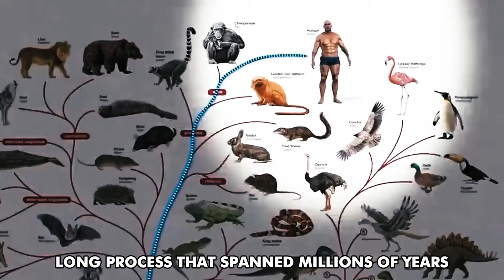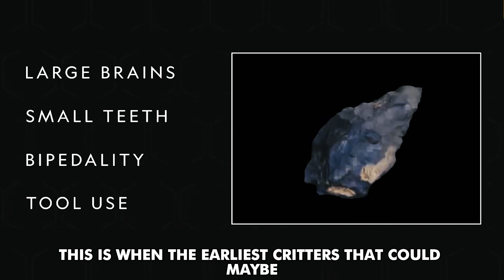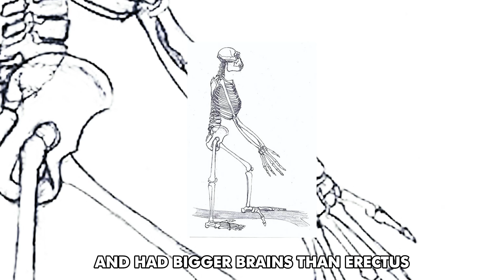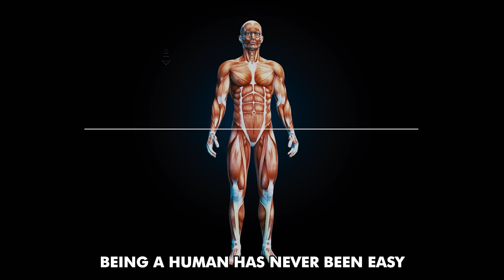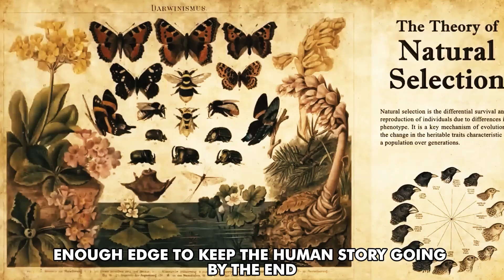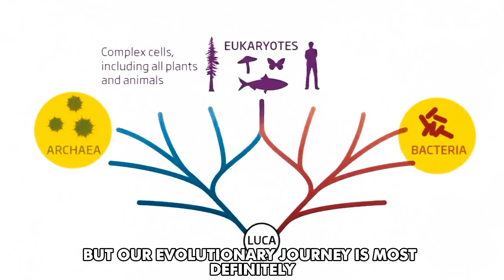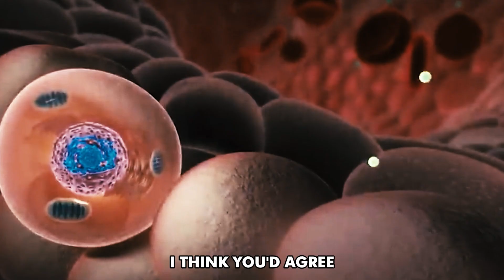How Long Did It Take Humans to Evolve?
🌍 Exploring Evolution: How Long Did It Take Humans to Evolve? 🧬

Ever wondered about the incredible journey of human evolution? Join us on a fascinating exploration through the annals of time as we unravel the intricate process that led to the emergence of Homo sapiens. From our humble beginnings to the complexity of modern humans, this video delves into the question: How Long Did It Take Humans to Evolve?

🔍 Key Topics Covered:

🌿 Early Human Ancestors: Trace the footsteps of our ancient ancestors, from Ardipithecus to Australopithecus, and discover the pivotal moments in our evolutionary timeline.
📆 Timeline of Human Evolution: Uncover the milestones and significant events that shaped the evolution of Homo sapiens over millions of years.
🧠 Cognitive and Technological Advances: Explore the development of our cognitive abilities and the technological innovations that set Homo sapiens apart in the evolutionary tapestry.
🌐 Global Migration: Understand the epic journey of human migration, spanning continents and adapting to diverse environments.
🔬 Scientific Insights: Delve into the scientific discoveries and breakthroughs that have contributed to our understanding of human evolution. Learn about the tools, fossils, and genetic studies that provide crucial insights into our ancient past.

🎓 Expert Interviews: Hear from renowned experts in the field of paleoanthropology, archaeology, and genetics, as they share their perspectives on the timeline and factors influencing human evolution.

👍 Like, Share, and Comment: If you found this video enlightening, give it a thumbs up, share it with your friends, and let us know your thoughts in the comments section below.